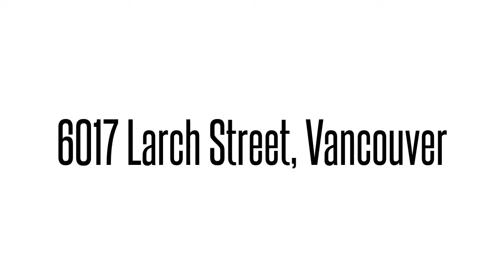6017 Larch Street, Vancouver, BC - OpenReal.ca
Luxury high end custom built. This custom built 4 bedroom, 4.5 baths new home is situated in the heart of Kerrisdale with almost 3,000 square feet of living space. 3 spacious suites upstairs plus a spa-like master washroom. Well maintained, better than new. High end Miele appliances. Basement is designed for family recreation and home theatre. It is beautifully landscaped and is steps away from Kerrisdale amenities. Close to Point Grey Secondary, Kerrisdale Elementary, Crofton House School, and St George's. Convenient public transportation to UBC, downtown, and other areas. A smart selection for families.